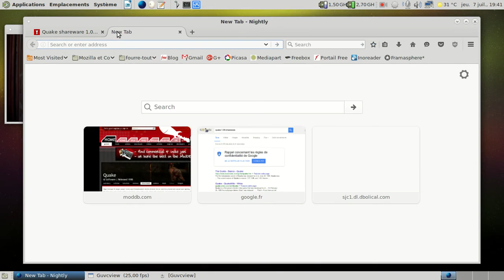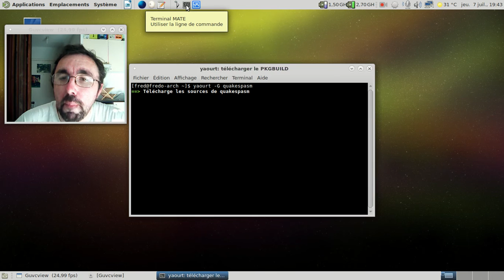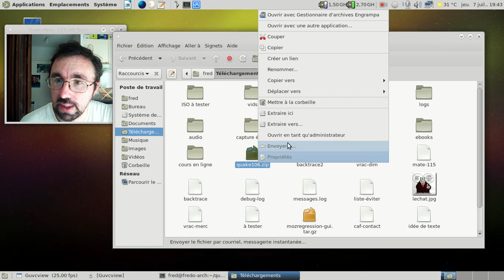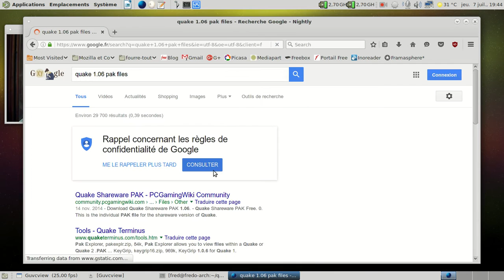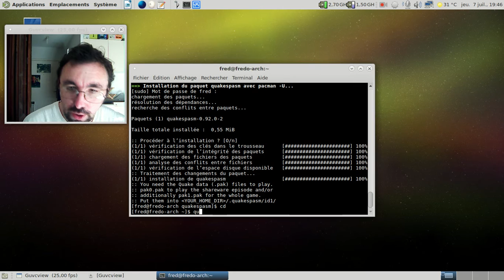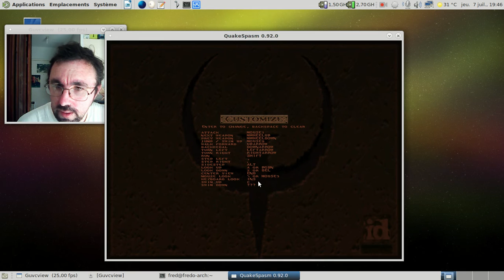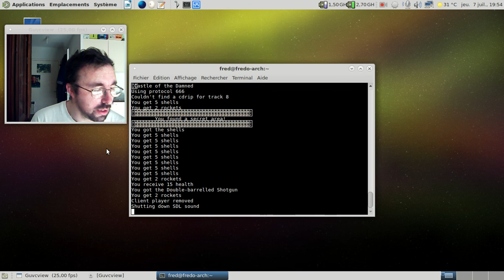Installer Quake pour Archlinux, Antergos et Manjaro Linux.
Note : Pour créer le répertoire .quakespasm, il faut activer l'affichage des fichiers cachés dans votre gestionnaire de fichiers, avec le raccourci CTRL+H pour Caja (Mate Desktop) et Thunar (Xfce). Pour Cinnamon et Gnome, je ne me souviens pas.

* Si vous avez le Mission Pack 1, "Scourge of Armagon", la ligne de commande est : quakespasm -game hipnotic &
* Si vous avez le Mission Pack 2, "Dissolution of Eternity", la ligne de commande est : quakespasm -game rogue &
* Si vous avez le "Mission Pack 3", "Abyss of Pandemonium", la ligne de commande est : quakespasm -game impel &

Le "mission pack 3" est téléchargeable ici, mais fonctionnel uniquement avec la version complète du jeu

Bon cassage de monstres :)